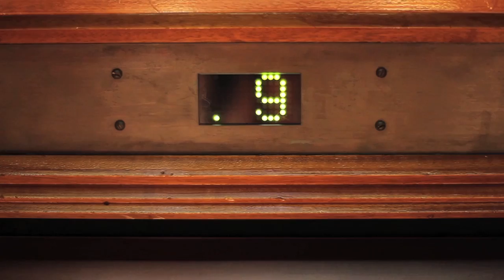CALIBRE - MIX AND MATCH (AW12)